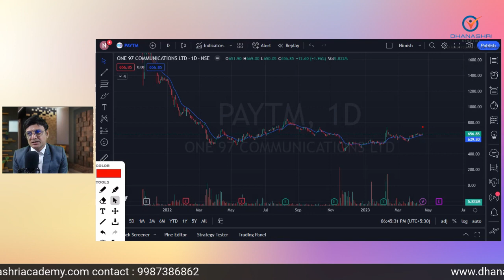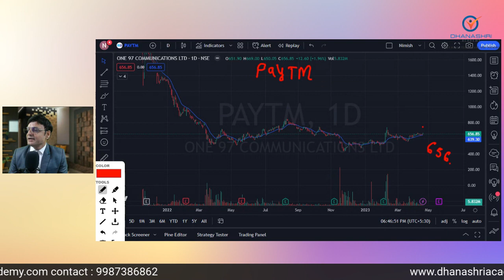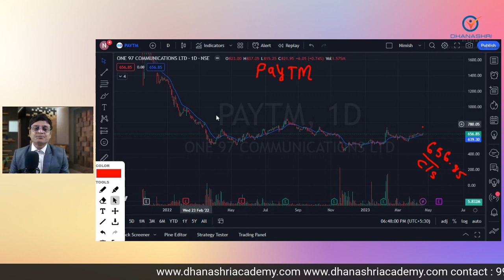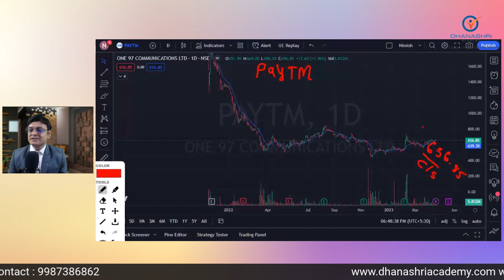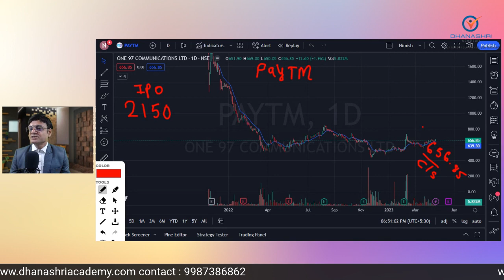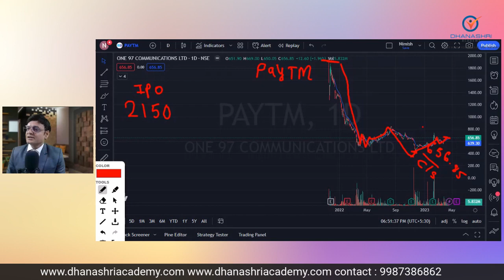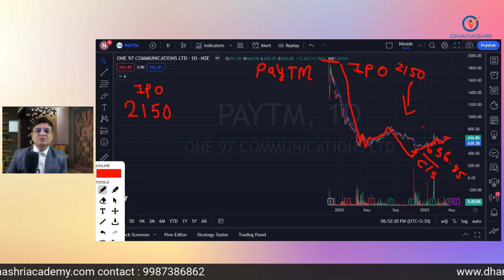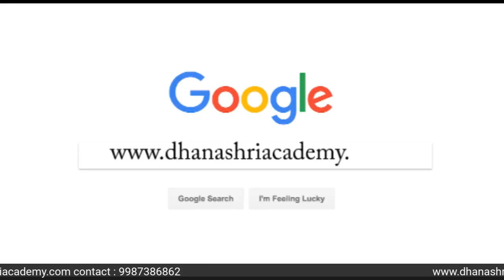IPO प्राइस से 70 % टूटने के बाद भी विदेशी निवेश और म्यूचुअल फंड्स हैं फिदा, रॉकेट बना शेयर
7 Secret Intraday Strategies online course.  Now:  RS.175 Only

Dhanashri Academy